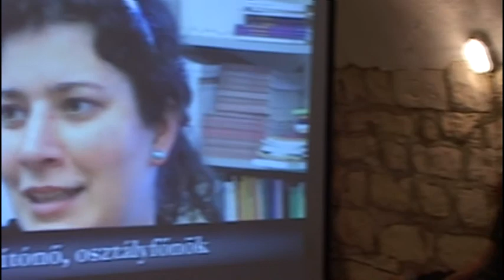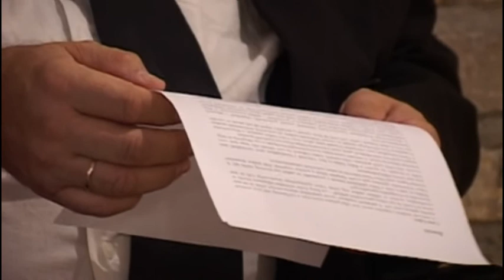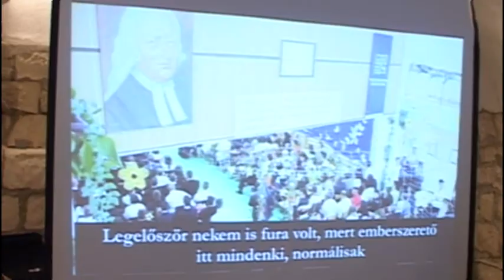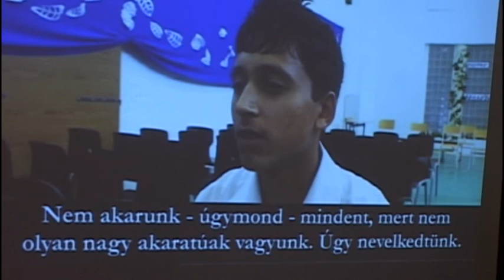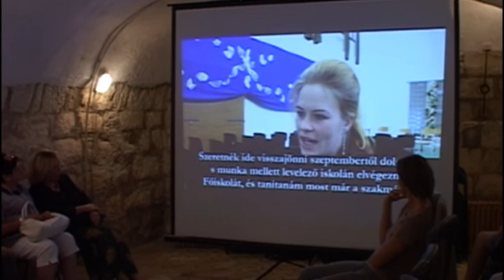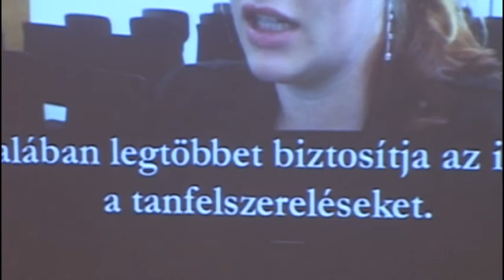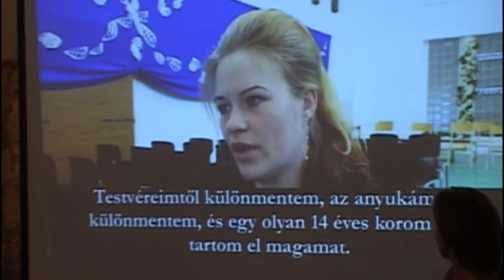Gábor Iványi interiew for the CV KOERS duch